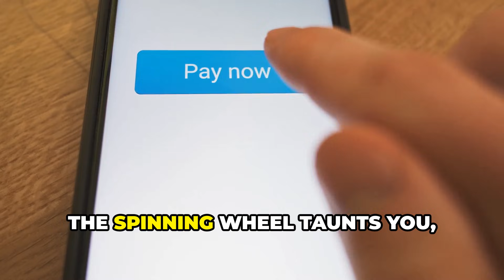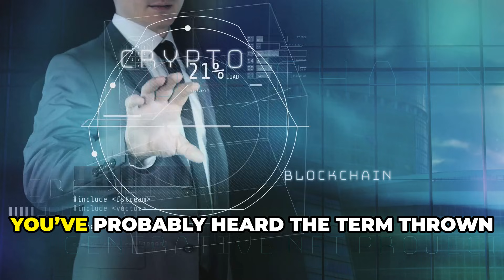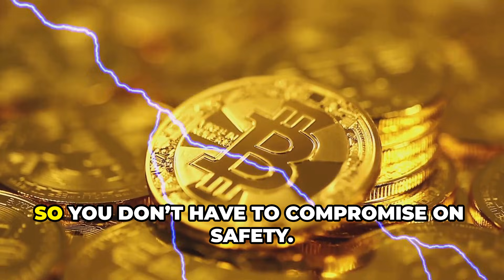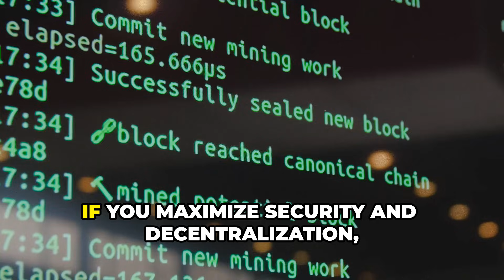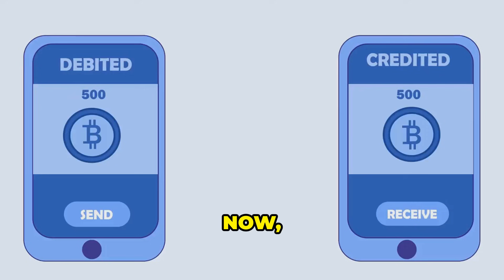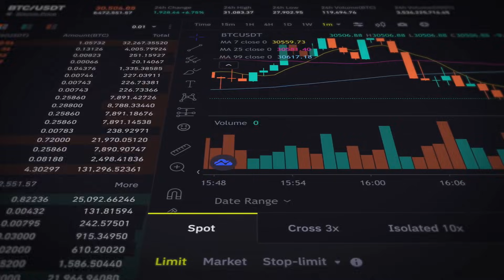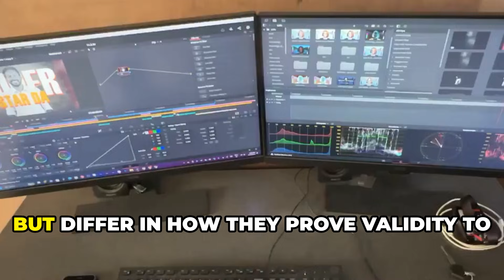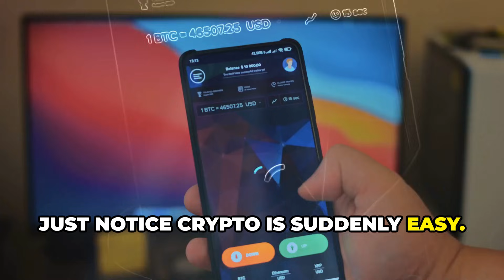Layer 2 Explained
⚡ Layer 2 solutions are changing the way blockchain works, but what are they exactly?
In this video, we explain **Layer 2**, how it improves scalability, and why it’s essential for Ethereum and other networks — all in a beginner-friendly way.

💡 You’ll learn:
• What Layer 2 means and why it exists
• How it reduces fees and increases transaction speed
• Popular Layer 2 solutions: Optimistic Rollups, zk-Rollups, and more
• Differences between Layer 1 and Layer 2
• Why Layer 2 is key for DeFi, NFTs, and mass adoption

⚡ Easy-to-understand visuals and clear explanations for anyone new to crypto.